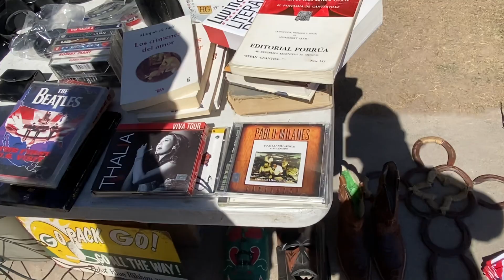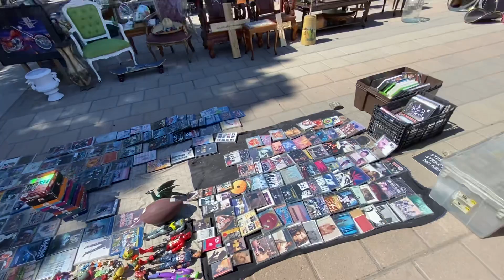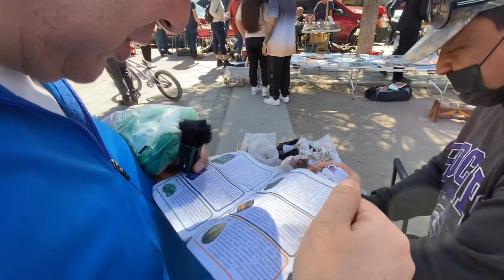Tianguis en el monumento a Benito Juárez